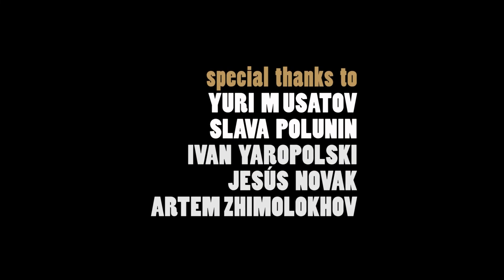The Agent: Episode 1: Entrevista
Inaugural episode.  If Kafka were funny.

With Adrián García Mejía.

Filmed in Mexico City, Mexico.